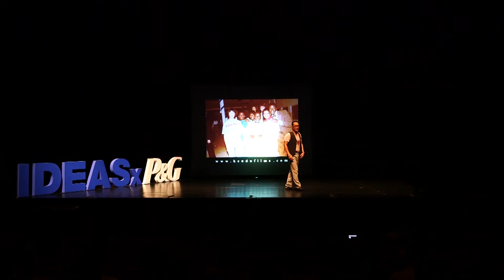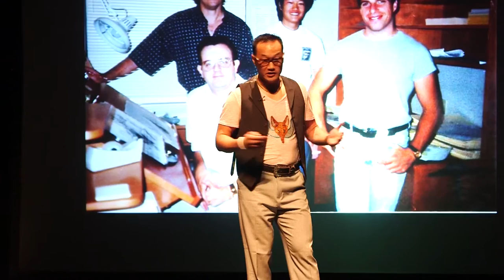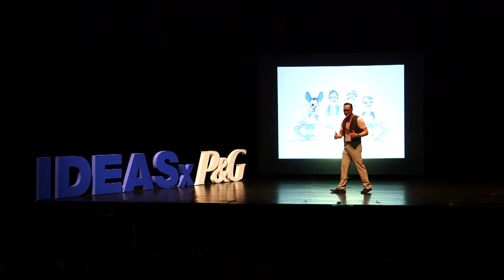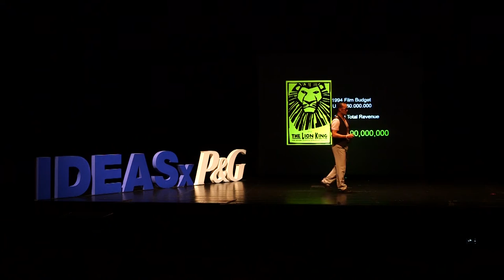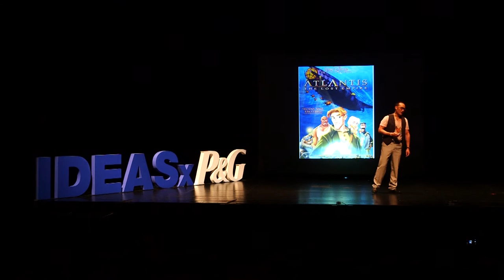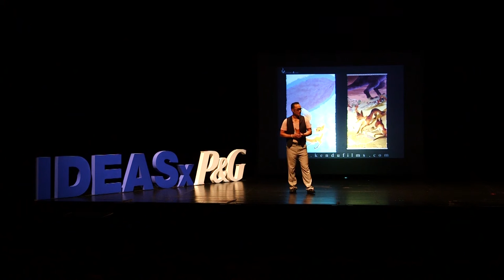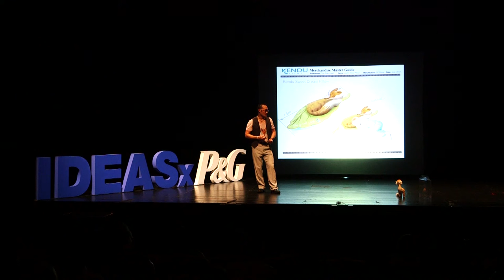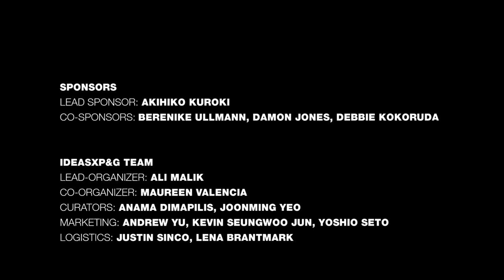Davy Liu - You Kendu It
Davy Liu is a celebrated artist in the United States, China, and around the world. His artistic talent is most known for works he completed at Walt Disney Feature Animation, including Beauty and the Beast, Aladdin, Mulan, and The Lion King. He also worked for George Lucas at Industrial Light and Magic and for Warner Bros. Feature Animation.  His talk is about originality in a world obsessed with the true meaning of Intellectual Property.